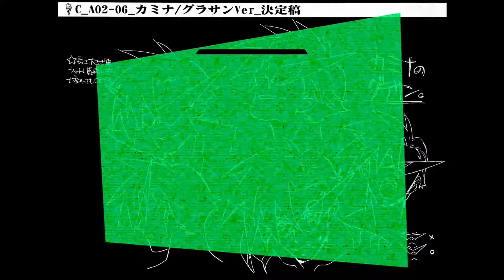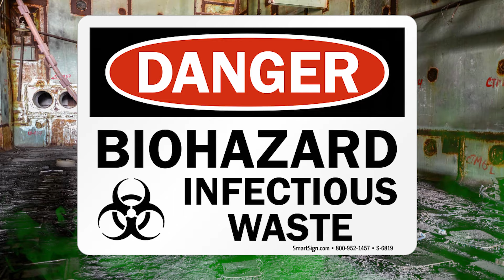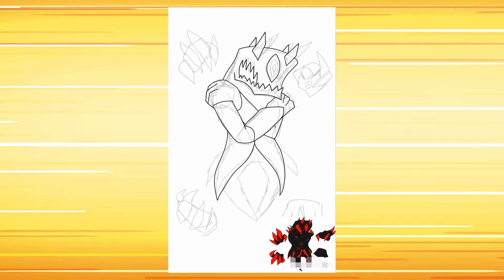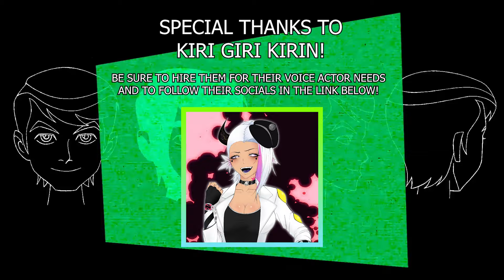Komics' STUNNING Makeover | Ben 10 Aliens Re-Transformed Episode 8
Visit the Artiverse crew in a new series where we go back to earlier stages of the Ben 10 franchise and redesign it based on the concept art! This season finale features artist, Dunkle Komics, where they design new aliens based on the concept set of 10 from Ben 10: Alien Force!